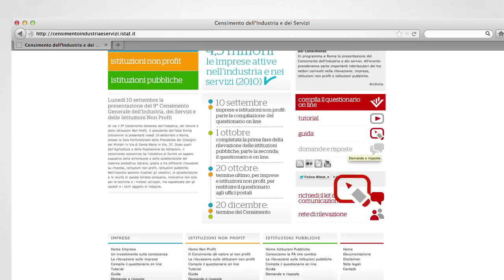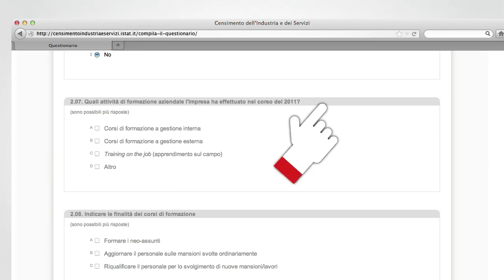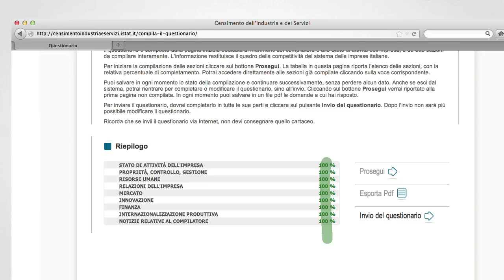I quesiti del questionario on line - Guida imprese Censimento 2011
Questo video ti guida nella risposta ai quesiti più complessi del questionario della Rilevazione sulle Imprese, che fa parte del Censimento generale dell'industria e dei servizi.